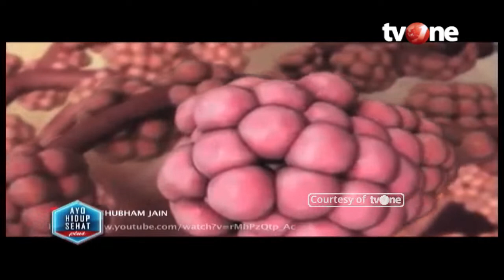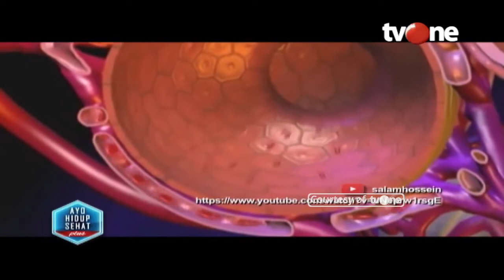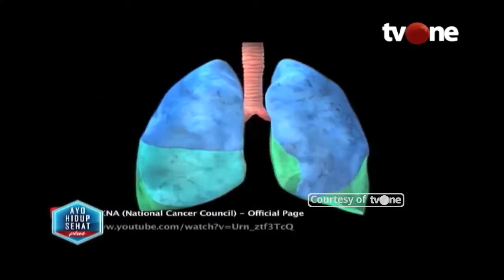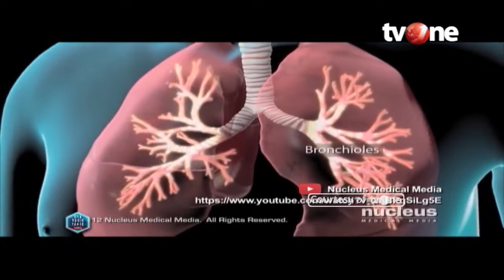Sering Batuk? Hati-hati Bronkitis | Deteksi Penyakit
Hidup Sehat tvOne - Sering Batuk? Hati-hati Bronkitis | Deteksi Penyakit
Gejala batuk memang bisa menjadi hal biasa apabila hanya terjadi seketika dan sementara. Namun, kamu perlu waspada jika batuk yang kamu alami terjadi berkali-kali dan dalam waktu yang lama, bisa jadi hal tersebut menjadi indikasi penyakit yang lebih serius, salah satunya adalah gejala dari bronkitis.

Thankyou ☺❤
Hidup Sehat